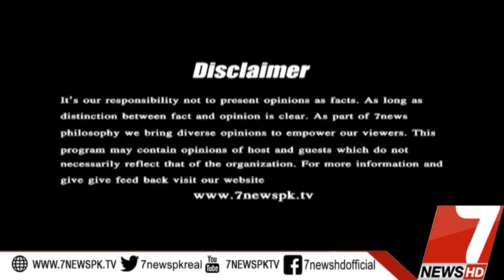TOP STORY 25 October 2019 |7News Official